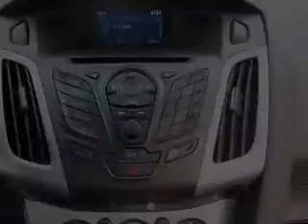2014 Ford Focus - Summersville WV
Phone:
Year: 2014
Make: Ford
Model: Focus
Trim: SE
Engine: 2.0 liter inline 4 cylinder 16 valve
Transmission: 6-Speed Automatic with Auto-Shift
Color: Ingot Silver Metallic
Mileage: 0
Address:
1000 Arbuckle Road